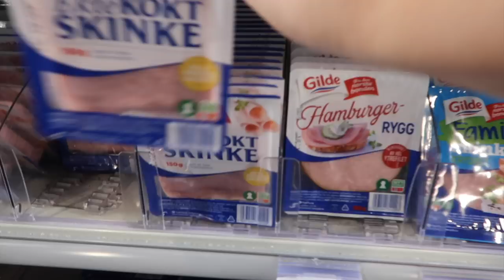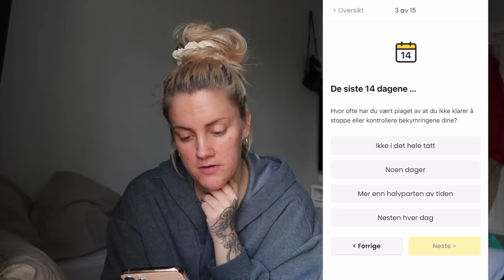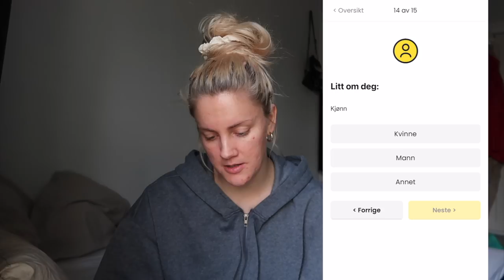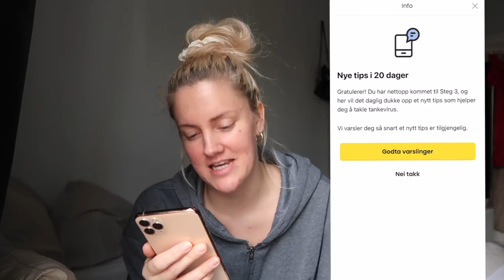En vlogg hvor jeg bare surrer hjemme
Annonse, samarbeid med Helsedirektoratet
Les mer om Tankevirus her:

♥ VIDEO & REDIGERING ♥
✰Kamera: Canon EOS 700D + SIGMA 18-55mm f/1.8
✰Vlog Kamera: Canon powershot G7X og Canon Legria Mini
✰ Lyd: Røde Mic Pro & Blue Yeti
✰ Redigering: Final Cut Pro X